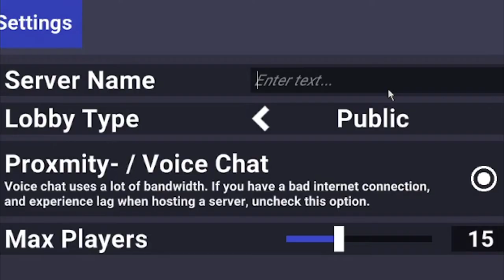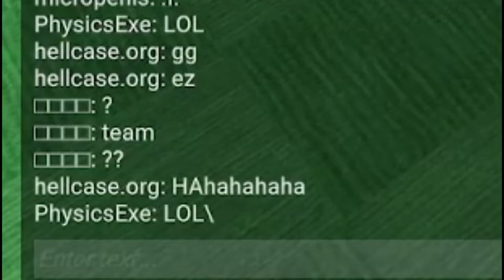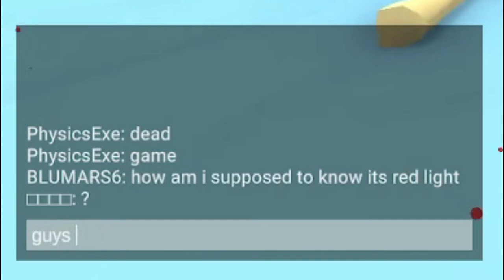HOW TO PLAY CRAB GAME WITH YOUR FRIENDS!